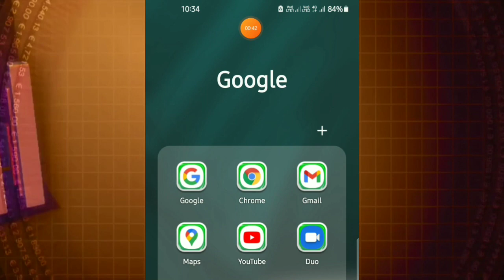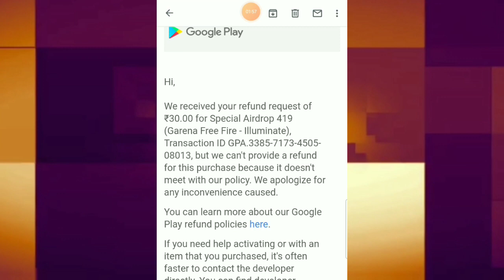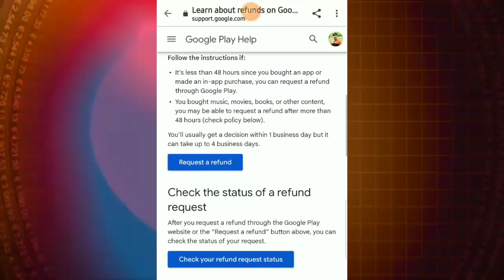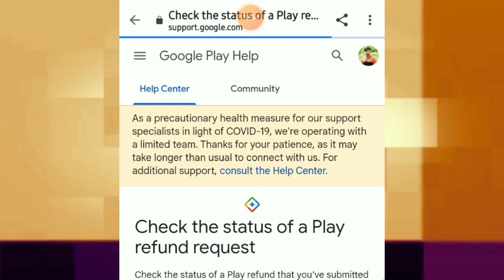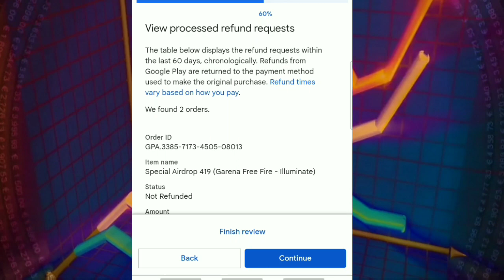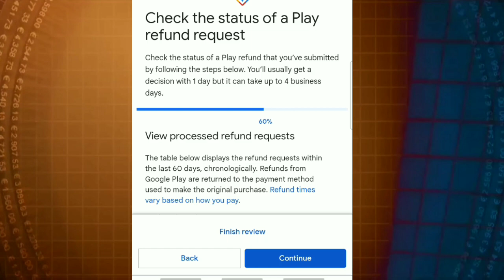free fire ban ke baad refund milega ya nahi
R-SYSTEM-HD (YT) official

refund Questions:- youtube video

🔶Hello dosto Swagat hai Mere r system hd youtube chanel me 🔥 How To Refund Google Play Purchases || How To Refund Google Play Redeemed Amount | Free Fire Top Up Refund | New technic 2022